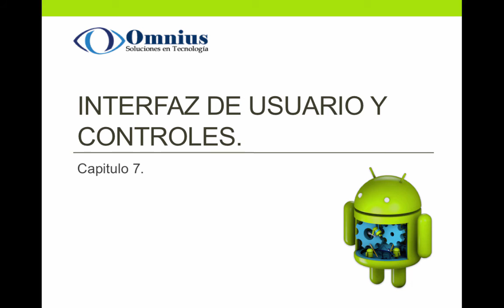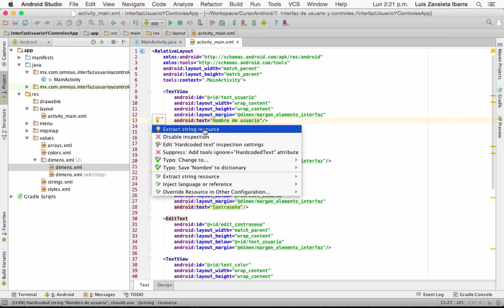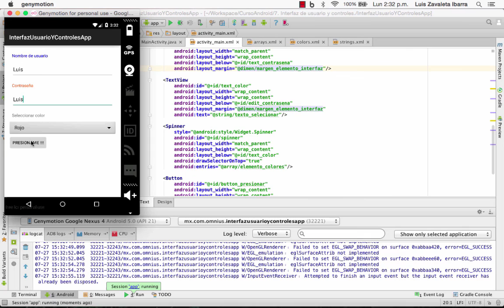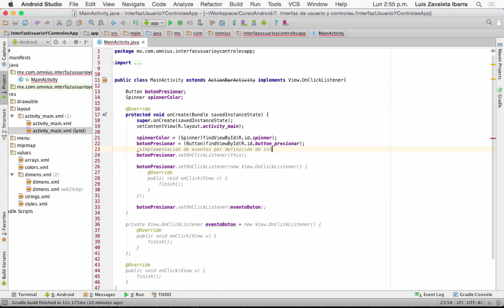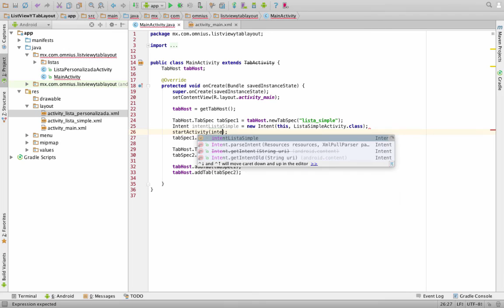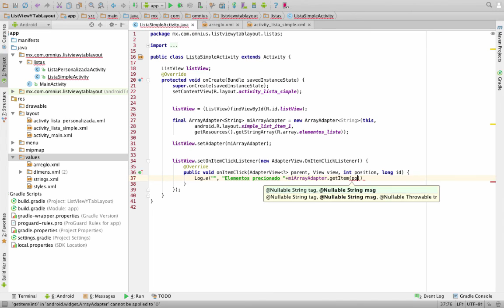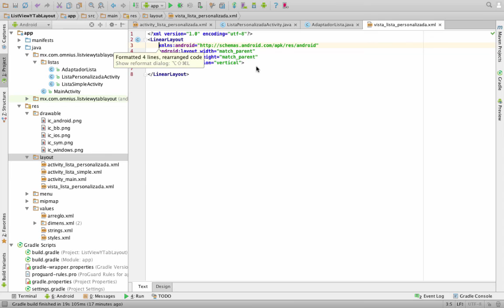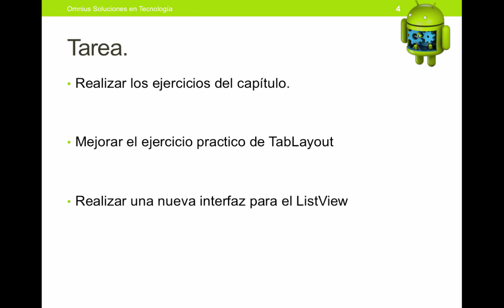7. Interfaz de usuario y controles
7.1. Unidades y Layout
7.2. Objetos Widgets
7.3. Uso de ListView
7.4. Uso de TabLayout